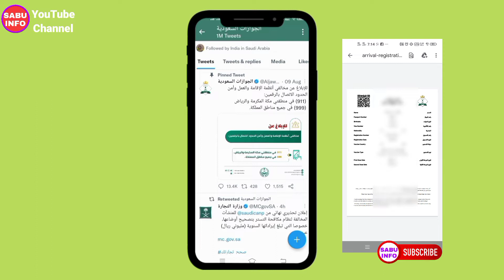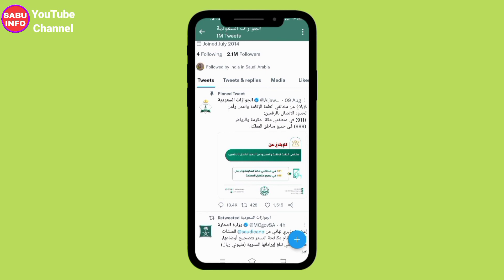What Are The Documents Required For Direct Flight To Saudi Arabia || 1 December Direct Flight KSA 🥳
🌹🌹🌹 SABU INFO 🌹🌹🌹

Es video Maine apko ye bataya hai ki Saudi Arabia Ke Liye Direct ke Liye Kya Kya Ducoments ki jarrurat hai

today saudi news in urdu hindi
 saudi kartina package
 qurantine package in saudi arabia
price of qurantine package in saudi arabia
saudi airline qurantine package
quarantine package
quarantine package to Saudi Arabia
 saudi quarantine package
saudi institutional quarantine package
institutional quarantine saudi arabia
 institutional quarantine ksa
Institutional quarantine saudi airlines
institutional quarantine package to enter saudi arabia
Hotel quarantine in saudi arabia
how to book hotel quarantine in saudi arabia
hotel quarantine kaisay book karna hai
hotel quarantine kaise kare Saudi Arabia
Saudi Airlines Quarantine package
Saudi Arabia Direct flight
pakistan to saudi arabia direct flight
india to saudi arabia direct flights
saudi flight news
direct flights from Pakistan
 direct ticket price saudi
Saudi quarantine hotels
4day hotel price
Saudi institutional quarantine price
saudi airline ticket booking
5 days quarantine
 Pakistan to Saudia Arbia
Quarantine Package
How to book Quarantine Package
 Quarantine Package kaise book Kare
Quarantine Package book karne ka tarika
Quarantine Package booking process
Quarantine Package information
Saudi Arabia Flight update
Saudi Arabia travel news
Travel Update
Visa Update
 travel&visaguide
Quarantine Centers in Saudi Arabia
Approved Quarantine Centers in Saudi Arabia
How to Book Room For Quarantine in Saudi Arabia
Hotel booking For Quarantine in Saudi Arabia
Room booking For Quarantine in Saudi Arabia